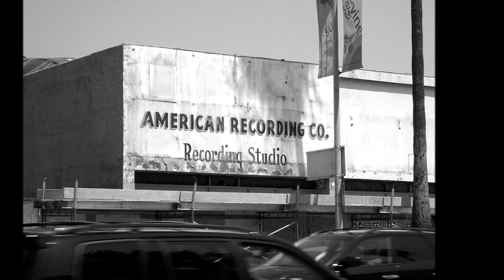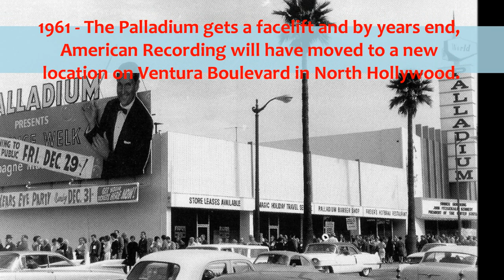Richie Allen - BLUE HOLIDAY (1961)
Recorded in August 1961 at American Recording in Hollywood, Richie Allen who composed, arranged and produced the track is featured on electric guitar with Sandy Nelson on drums, Plas Johnson on saxophone and the inclusion of a wonderful string section. Richard Allen Podolor (Richie Allen) began his musical career as a session player in Hollywood which eventually led to he and his family opening American Recording Company in a storefront at the Hollywood Palladium. That little studio produced such hits as 'Alley Oop' by the Hollywood Argyles, 'Under Water' by the Frogmen, 'A Thousand Stars' by Kathy Young and The Innocents and 'Cherry Pie' by Skip and Flip. According to engineer Bill Cooper, they had an echo chamber lined with sheets of metal that Richie had glued to the wall and as far as he knew, they were the first studio to have solid state pre-amps which were run on car batteries because they were such a pure source of DC current. The custom built board in the studio had eight rotary knobs and after the studio moved, it would be expanded to year after year until it finally had 24 inputs. That board still exists and is safely stored. At the Palladium location, Lawrence Welk and his band were the main tenants since 1955 and by 1961 when the property underwent a facelift, the recording studio was kindly asked to leave due to 'making too much noise'. So, that custom built board and all of the equipment moved to a new location at 11386 Ventura Boulevard in North Hollywood where they conducted business until 1982. A new location at 22301 Mulholland Highway in Calabasas, California was renovated and by 1984 American Recording set up shop where it survived for nearly 30 years before closing. As for Richard Podolor, by the mid 1960's he had began to focus primarily on engineering and later to producing. He along with engineer Bill Cooper, went on to work with Steppenwolf and their hits, 'Born To Be Wild' and 'Magic Carpet Ride' and also the Three Dog Night and their string of hits which included, Easy To Be Hard', 'Joy To The World', 'Mama Told Me Not To Come', Eli's Coming', 'Black and White' and 'Shambala'. Podolor later produced recordings by J.D. Souther, Chris Hillman, Richie Furay, Black Oak Arkansas, Alice Cooper, Dwight Twilley and Phil Seymour.